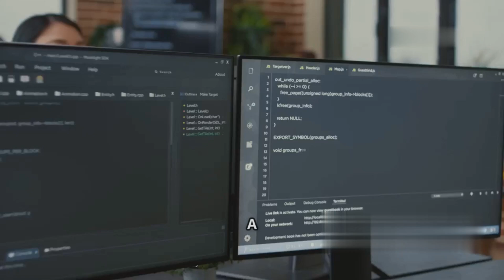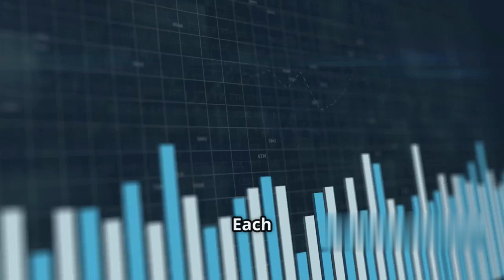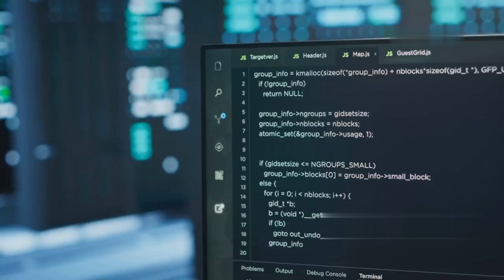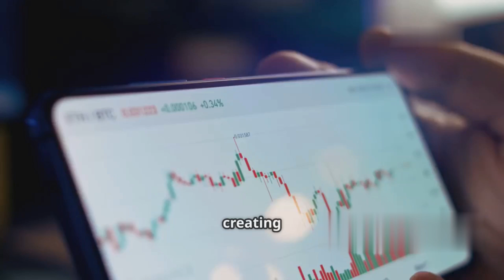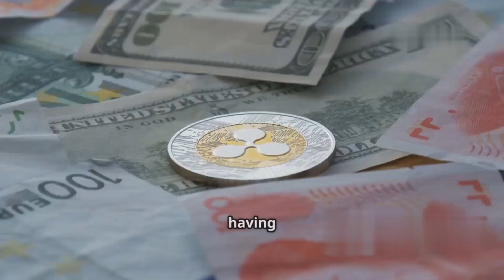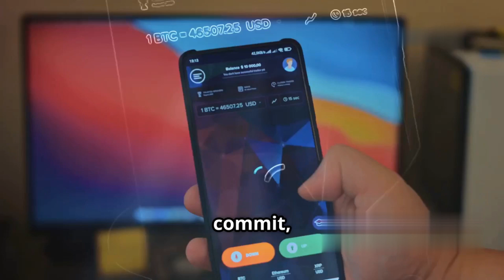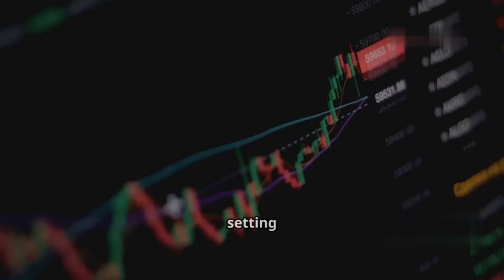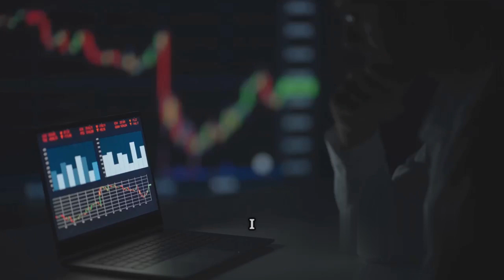XRP ETERNAL ESCROW: Code Commit Locks 55B XRP Forever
Today, we're exploring a groundbreaking event in the XRP ecosystem that could redefine scarcity, value, and trust in digital assets. A recent code commit named “EternalEscrow” has locked away 55 billion XRP tokens permanently, creating a fixed supply for the first time. This monumental change eliminates inflation risks, enhances investor confidence, and positions XRP as a deflationary asset in the crypto landscape.

Join us as we dissect the implications of this pivotal shift and how it aligns with XRP's role in global payments. Discover why this soft burn, executed through code, represents a new era of transparency and security in cryptocurrency.